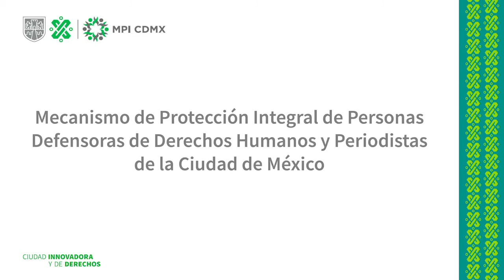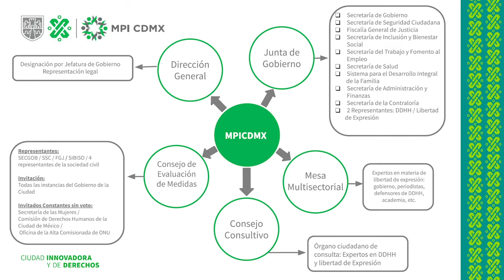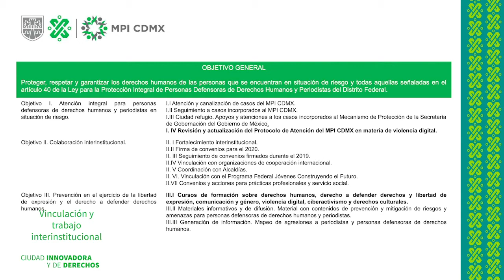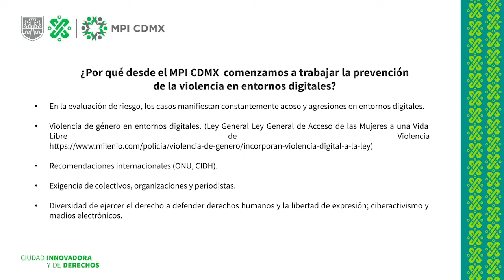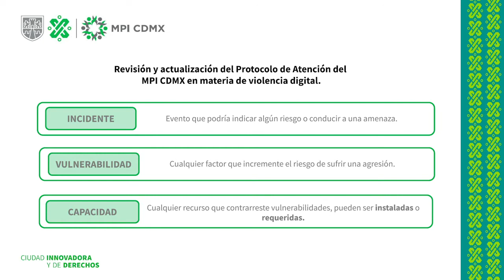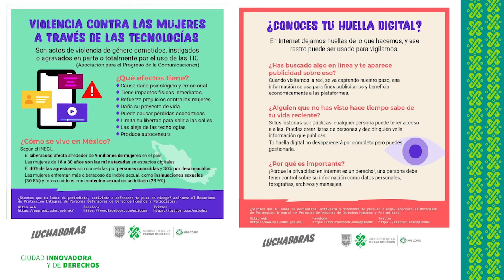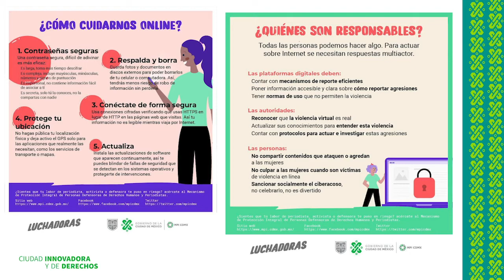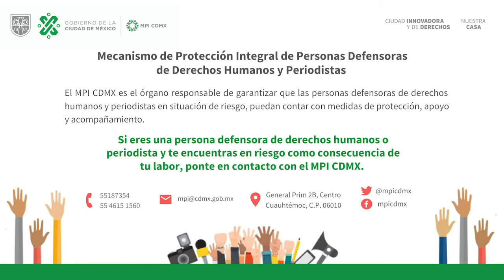Terceras Jornadas Hacer México: ciberseguridad e instituciones | Instituto de la Mexicanidad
En la mesa 2, de la primera jornada "Un mundo en movimiento: justicia e instituciones", llevada a cabo en las instalaciones de la Escuela de Gobierno y Transformación Pública del Tec de Monterrey, se platicó sobre la ciberseguridad y los datos personales. Ambos rubros son los nuevos ineludibles en la vida cotidiana que exponen a los individuos a un doble juego a través de tecnologías cada vez más amigables y cercanas, pero también más transparentes y sometidas a procesos de tercerización bastante opacos. ¿Cómo protegernos de los ciberdelincuentes o el mal uso de nuestros datos personales?, ¿qué medidas están tomando los gobiernos, las empresas y la banca?, ¿qué riesgos implica la utilización de redes sociales?, ¿qué es una VPN?

Con la participación del Dr. Gastón Melo, Dr. Félix Antonio Barrio, Mtro. Víctor Merchand y Mtra. Tobyanne Ledesma.

Este video tiene la presentación de la Mtra. Tobyanne Ledesma. Si deseas consultarla da clic en el menú Multimedia "Ponencias y otros textos" en nuestra página web

El Instituto de la Mexicanidad busca acoger pensadores, investigadores, artistas y líderes sociales que compartan la búsqueda de denominadores comunes de la identidad mexicana y contribuir a la difusión de nuevos ángulos para el análisis de las problemáticas del país.